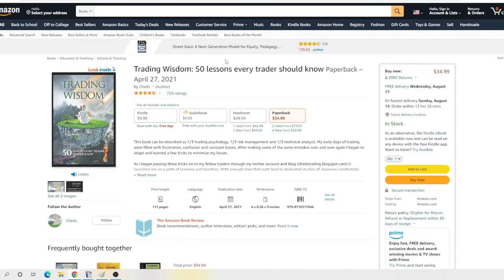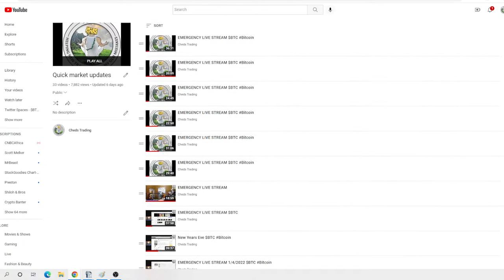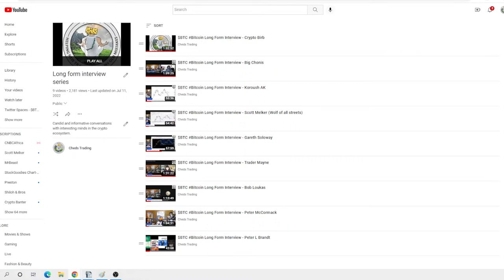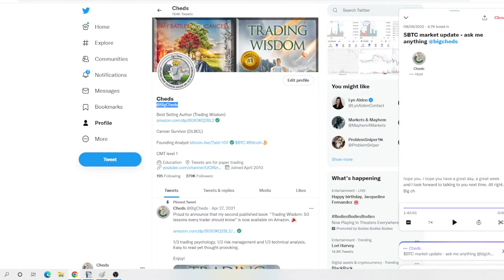$BTC Bitcoin Market update - Ask me anything replay from Twitter Spaces 8/09/22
Replay of $BTC market update - ask me anything 8/9/22 from Twitter.

I am uploading these to Youtube to save them for the future. Great questions and a great conversation. I hope you enjoy!